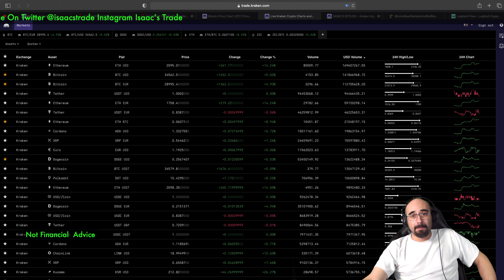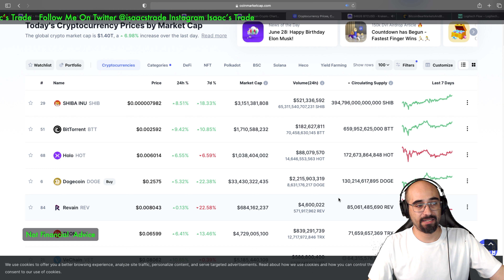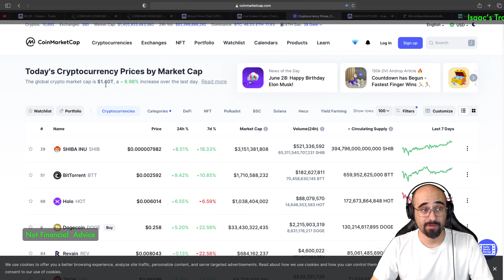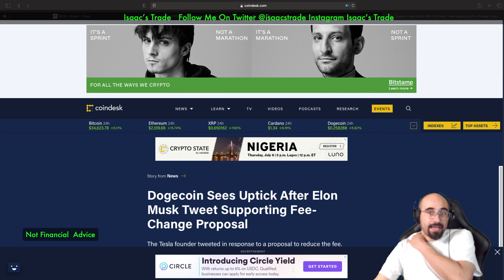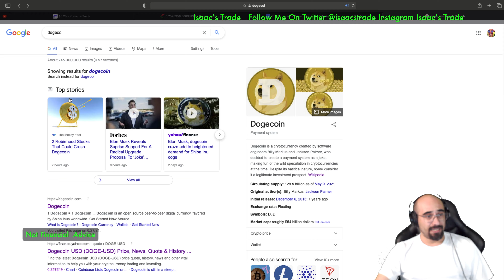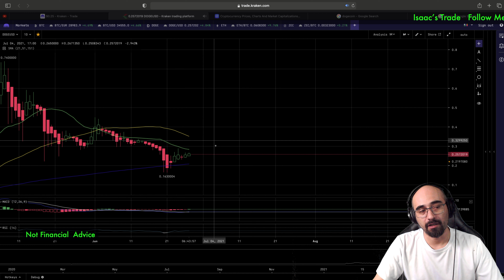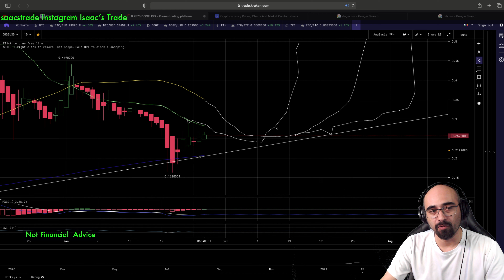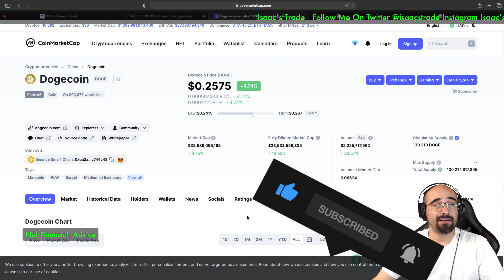CLEAR SKYS AHEAD FOR DOGE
CLEAR SKYS AHEAD FOR DOGE BTC DOGE XRP OPTIONS STOCKS ROBINHOOD PLATFORM DO NOT COPY YOU EILL LOSE MONEY THIS IS MY OWN PERSONAL RECORD SHOULD BE CONSIDERED ENTERTAINING DO YOUR OWN DD
IM HOLDING MY AMC

LETS START THIS WEEK OUT POSITIVE TEAM CONTROL THE BUDGET !!